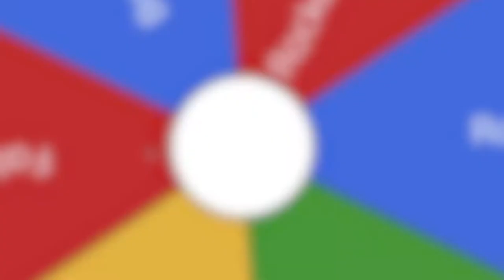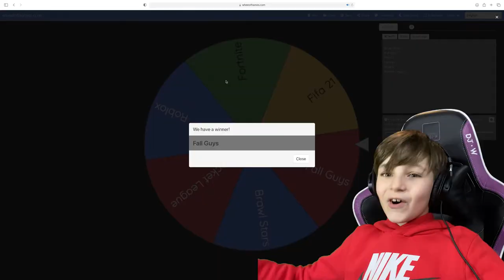Fall Guys Season 4 - the spinning wheel winner!!! MartinSq Gaming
Hi guys👋  It's Martin and my let's play channel - MartinSq Gaming I love recording 📷 videos with my friends and share them with my amazing subscribers from all over the world!🌍

I am back with another video! In this episode I pick the game using the spinning wheel!!! The winner is Fall Guys Ultimate knockout - Season 4! Look at these cute dudes, this game is so funny.

Season 4 Rounds

Skyline Stumble - Our new 60-player gauntlet showcases a mega assortment of fresh futuristic obstacles, including Low Gravity Zones, Forcefields and Lasers!
Hoverboard Heroes - Set sail for slimy seas as players dive and stumble over perilous obstacles. Ride out the chaos on the hoverboard ‘til the finish line or face elimination!
Basketfall - Team up to shoot some hoops in low gravity. This is the Fall Guys future, so prepare for a very silly number of basketballs...and triple hoops!
Short Circuit - A new type of racing Round drops beans on the grid and propels them through lap after lap of gravity-defying, obstacle-strewn mayhem!
Power Trip - Stumble onto the future-funk dancefloor and light up those tiles in a battery-powered battle for disco domination!
Big Shots - Ever wondered what it’d be like to stand on a See Saw while inflatable stars, magnets, gamepads, and miniature Saturns were shot at you? Well, now you’ll know.
Roll On - It’s Roll Out...but a race!? In this classic themed Round, 60 players dash to the finish line over a series of rambunctious rotating drums. Don’t fall off!
New Feature: Squads Mode! Qualify together as a Squad of 4, with your whole Squad claiming victory if any of you win the final Round!

New Round Type: Squad Race. Score points for your squad by crossing the finish line- The higher your position, the more points you earn! The lowest scoring Squads get eliminated, so every Squad member’s performance matters!

New Round Type: Squad Survival Score points for your squad by staying out of the slime! The lowest scoring teams get eliminated, so try to target other squads and throw them off their game!

New Feature: Daily Challenges Log in each day to receive new Challenges to earn bundles of Fame and Crown Shards!

New Currency: Crown Shards Earn 60 Crown Shards to transform them into a shiny new crown! Collect Shards through Challenges and Squads, and check your balance in the Show Selector screen.